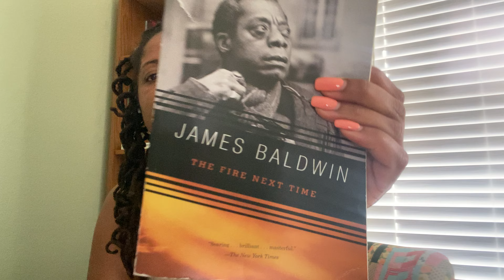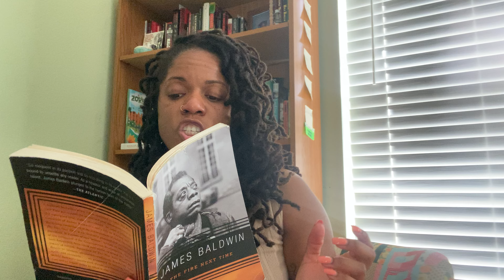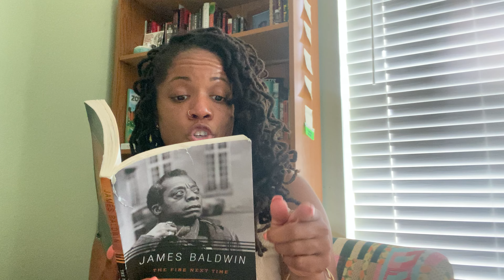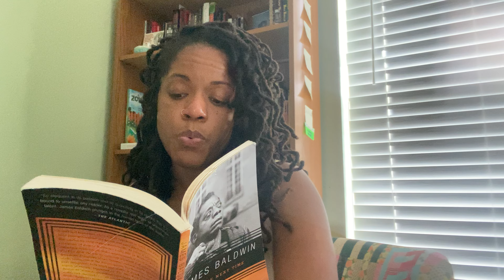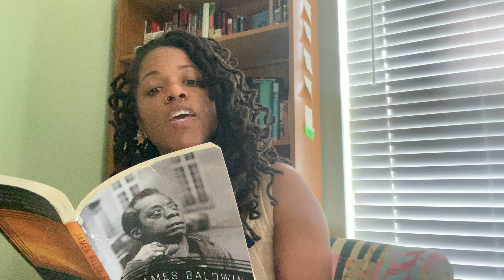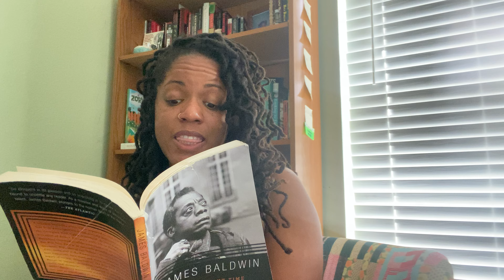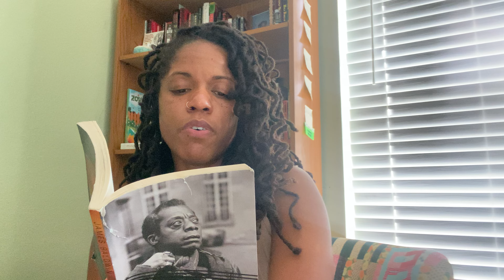Fire Next Time by James Baldwin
In honor of James Baldwin’s 100th birthday, here’s a letter that his uncle and namesake wrote him. The letter is shared as the prelude for the book.